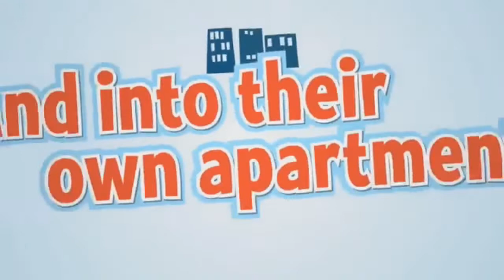A HISTÓRIA DE ENSEADA BELLADONA! - The Sims 2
Olá! Bem vindos a mais um vídeo no Canal :D

Quer virar meu fã de verdade? Curta minha página

Sabe aquela rede social do pássaro azul? Meu nome lá é Strike_Player16,se quiser seguir fica a vontade,de vez em quando eu twitto umas merdas lá

Quer saber o que mais tem no Canal? Entra nele e veja ué... Youtube.com/strikesimmer16

Quer saber os dias que tem vídeo? Eu tô tentando trazer a cada 2 dias,então se teve hoje,pode ser que tenha amanhã,mas é certeza que depois de amanhã tenha!